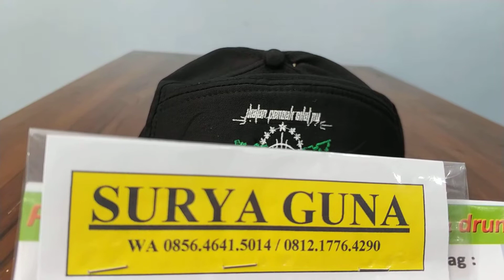Topi pagar nusa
Topi pagar nusa, Front dan logo bordir berkualitas, nyaman. Ukuran bisa disesuaikan ada pengatur ukuran di belakang.

Spesifikasi produk :
- Harga 35.000
- Berat pengiriman : 150 gram
- Bahan jaring nyaman dipakan tidak bikin kepala gatal dan gerah
- Bordir asli
- Belakang sliding

*topi selalu ready.

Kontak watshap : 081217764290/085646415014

Alamat 1 : Ds. Pandansari rt 01 rw 02 Ngunut (baledesa pandansari ke utara)

Alamat 2 : Kantor JNE pulosari - Jln Raya Pulosari Tulungagung - Blitar ( Timur sdn 1 pulosari samping minem)